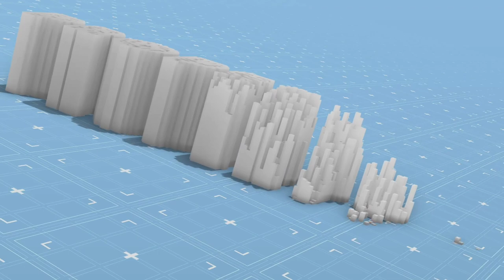लखनऊ शहर में आपके लिए बजट हाउस || House For Sale Near IIM Road Lucknow Uttar Pradesh | Propertyhub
Ready to Move House 2022 || House For Sale in Lucknow 2022 || Property in Lucknow 2022 || Budget House For Sale In Mall Road  ||
Welcome to Property Hub YouTube Channel.
दोस्तों इस वीडियो में हमने आपको 450sqft जो कि  Mall Road Lucknow में स्थित है उसका मकान दिखाया है।

-: Site Location :-
Add : Near MC Saxena Group Of Colleges  Lucknow, Uttar Pradesh

-: Near by Location :-
IIM Road -1km
Chowk - 8km
BhulBhulaiya - 8km
Lucknow university - 20km
Hazratganj - 17km
Medical College - 16km
Charbagh Station -20km

Query Solved : house in india 2022, property for sale in india 2022, plots for sale in india 2022, ready to move homes for sale in india 2022, ready to move homes for sale in up 2022,